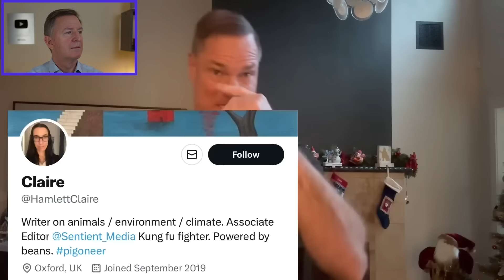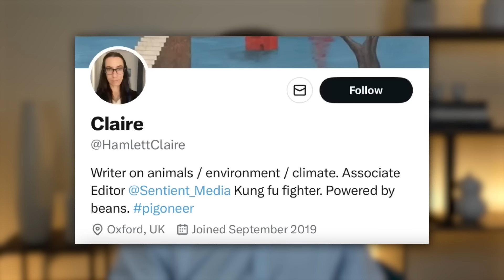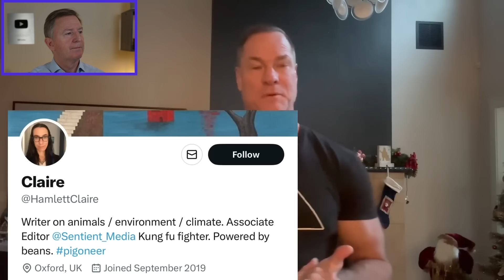SHAWN BAKER IS BEING ATTACKED! Doctor Reacts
Ultra-popular carnivore influencer Dr. Shawn Baker is a “right wing conspiracy theorist?” 🤔 That’s what a news article with a plant-based bent said. Are you killing yourself – and the planet – if you eat meat? See what Dr. Westman has to say about it!

Bestselling Book – END YOUR CARB CONFUSION:

END YOUR CARB CONFUSION COOKBOOK: